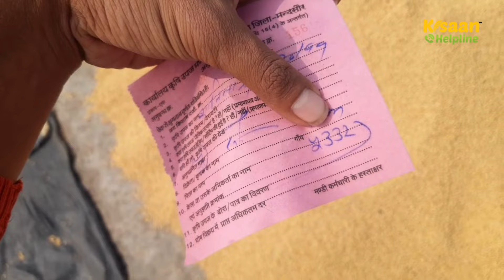20 नवंबर 2023 आज का दलौदा मंडी सोयाबीन का भाव | soybean ka bhav | today mandi bhav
20 नवंबर 2023 आज का दलौदा मंडी सोयाबीन का भाव | soybean ka bhav | today mandi bhav

आज का दलौदा मंडी सोयाबीन का भाव
आज का दलौदा मंडी भाव
सोयाबीन का भाव
आज का दलौदा मंडी का भाव
सोयाबीन भाव
dalauda mandi bhav today
today mandi bhav
soybean bhav
soybean mandi bhav